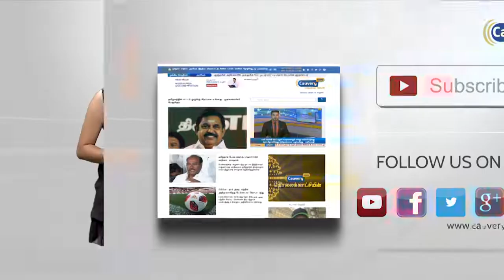கூட்டணி அமைப்பதற்கு கால அவகாசம் இருக்கிறது - ஆர்.பி.உதயகுமார் | RBUdhayakumar